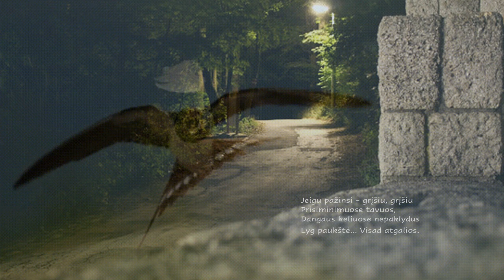SUGRĮŠIU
eilės Aušros Jovarauskienės
muzika ir atlikimas Linos Paulauskaitės-Klovienės